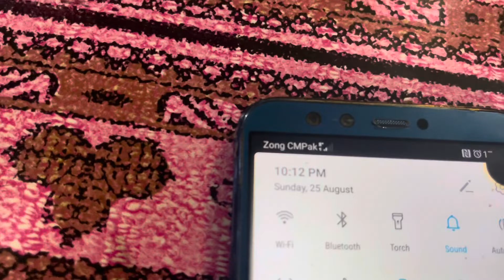Murree sa wapis | cooking ka program wrr gaya🙂‍↕️| vlog 7